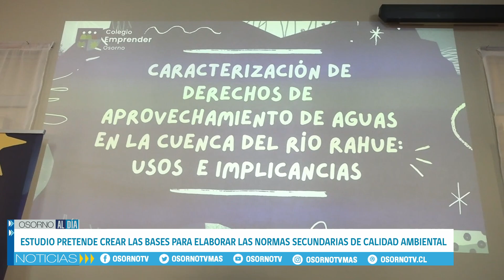SE DIO A CONOCER LOS RESULTADOS DEL ESTUDIO DE NORMAS SECUNDARIAS DE CALIDAD AMBIENTAL DEL RIO RAHUE